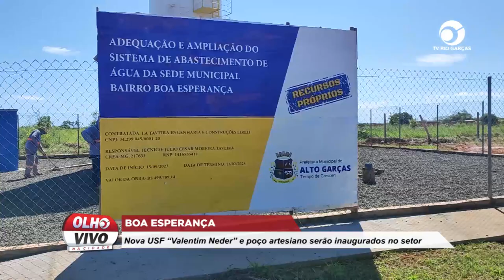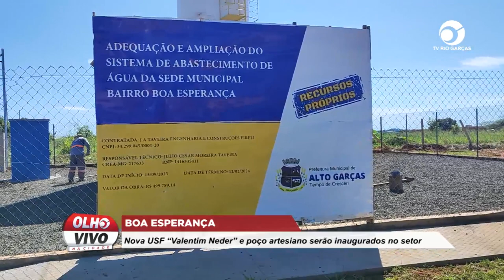BOA ESPERANÇA: NOVO USF “VALENTIM NEDER” E POÇO ARTESIANO SERÃO INAUGURADOS NO SETOR